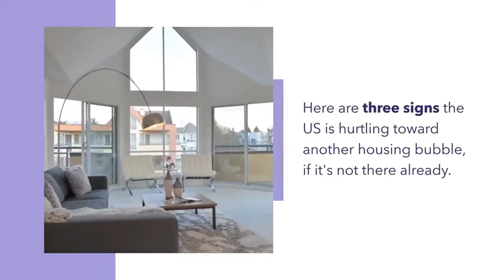3 signs another housing bubble is looming in the US